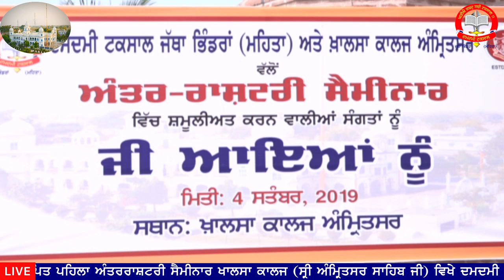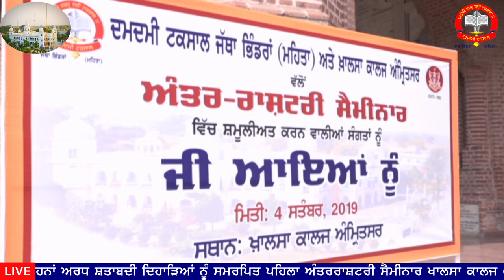First International Seminar Amritsar 50 ਸਾਲਾ ਅਰਧ ਸਤਾਬਦੀ Gurduwara Gurdarshan Parkash Damdami Taksal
ਦਮਦਮੀ ਟਕਸਾਲ (ਜਥਾ ਭਿੰਡਰਾਂ ਮਹਿਤਾ) ਦੇ ਹੈੱਡਕੁਅਾਟਰ ਗੁਰਦੁਅਾਰਾ ਗੁਰਦਰਸ਼ਨ ਪ੍ਰਕਾਸ਼ ਮਹਿਤਾ ਦੀ ਸਥਾਪਨਾ ਦੀ ਅਰਧ ਸ਼ਤਾਬਦੀ (50 ਸਾਲ) ਦੇ  ਦਿਹਾੜੇ 23-24-25 ਅਕਤੂਬਰ  2019 ਨੂੰ ਸੰਤ ਬਾਬਾ ਹਰਨਾਮ ਸਿੰਘ ਜੀ ਖਾਲਸਾ ਭਿੰਡਰਾਂਵਾਲੇ ਮੁਖੀ ਦਮਦਮੀ ਟਕਸਾਲ ਜੀ ਦੀ ਅਗੁਵਾੲੀ 'ਚ  ਮਹਿਤਾ ਵਿਖੇ ਮਨਾੲੇ ਜਾ ਰਹੇ ਹਨ । ੲਿਹਨਾਂ ਅਰਧ ਸ਼ਤਾਬਦੀ ਦਿਹਾੜਿਅਾਂ ਨੂੰ ਸਮਰਪਿਤ ਪਹਿਲਾ ਅੰਤਰਰਾਸ਼ਟਰੀ ਸੈਮੀਨਰ ਖਾਲਸਾ ਕਾਲਜ ( ਸ਼੍ਰੀ ਅੰਮ੍ਰਿਤਸਰ ਸਾਹਿਬ) ਜੀ ਵਿਖੇ ਦਮਦਮੀ ਟਕਸਾਲ ਵੱਲੋਂ  ਕਰਵਾੲਿਅਾ ਗਿਆ।